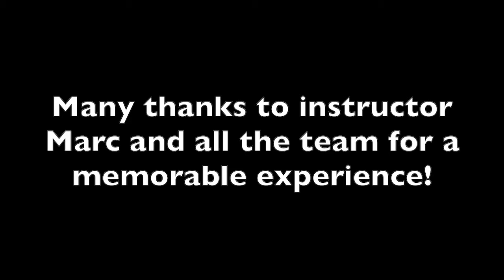Indoor Skydiving at iFly Milton Keynes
On 16th October 2019 I tried an indoor skydiving experience at the iFly centre in Milton Keynes.

It was brilliant fun and I'd recommend it to everyone!

In a 120mph vertical wind tunnel, you get to experience the equivalent freefall time of three tandem jumps from a plane.

I had a double voucher and so had 4 minutes in total of 'flying'. This was taken as an initial 2 minutes and then two further flights of a minute each.